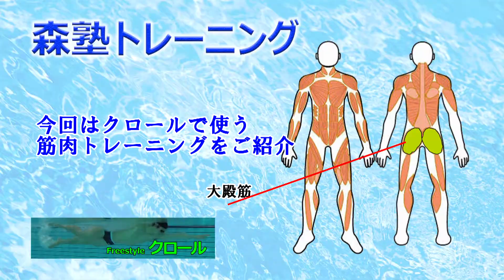【水泳筋トレ】クロールのキック力を上げるためにお尻強化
森隆弘が定期的に配信をする
無料メルマガの登録は・・・

【Fan to Swim】
〜LIVE配信の配信を通じて限定アドバイス〜
手順

【森隆弘Academy】
〜無制限動画アドバイス・個別アドバイス〜

【60日間プログラム】
最短でレベルアップ出来るメゾットは？

「動画の内容へのご質問や、「もっと早くなりたいので具体的なアドバイスが欲しい」「私の泳ぎを見て指導して欲しい」「大会前までのコンディショニングについて教えて欲しい」などあれば、直接、私 森隆弘までお問い合わせください。

最後は、メンタルや考え方で結果が変わると思っています。
森隆弘が経験してきたことですが、1つでも読者の方の気づきになって頂けたらとメルマガを配信していますので
是非登録して参考にして頂けたら嬉しいです。

【見たい動画をご自身で選択】この動画を見て自己記録更新へ

練習メニュー作りは僕に任せてください
（288種類の内容を音声にてアドバイスします）

【完全版】全スイマー必見！この動画を見るだけでクロールが0から100まで丸わかり！

メンタル面で少し不安なことやどのように気持ちを大切に
練習したら良いか分からない時は僕のメルマガを読んでみてくださいね。
このメルマガを読んで全国大会に出場した選手やマスターズ大会で優勝した方もいます。